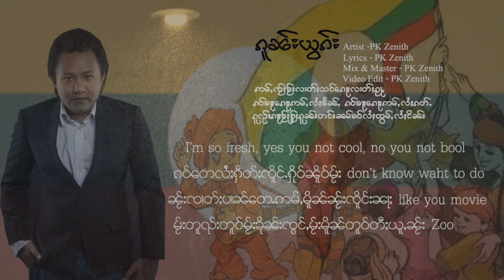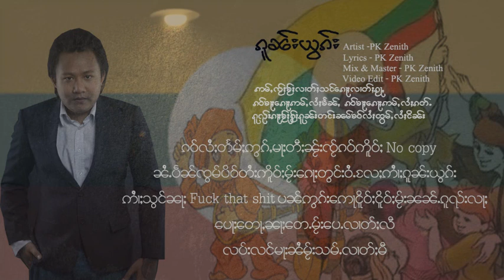Kun yok - PK Zenith ꨀူꨓ္းယြꨀ္း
Artist - PK Zenith
Lyrics - PK Zenith
Mix & Master - PK Zenith
Edit video - PK Zenith

tai song
tai music
tai new songs
shan song
shan music
tai hiphop
shan hiphop
tai rap
shan rap
เพลงไตย
เพลงไตยใหม่
เพลงไทยใหญ๋
ฮิปฮอปไทยใหญ่
ฮิพฮอพไทยใหญ่
เพลงไทยใหญ่ใหม่ล่าสุด
ꨀꨮꨤမ္းတꨯး ꨀꨮꨤမ္းတꨤင္းꨟꨀ္ꨵ ꨀꨮꨤမ္းလီထြမ္ꨲ